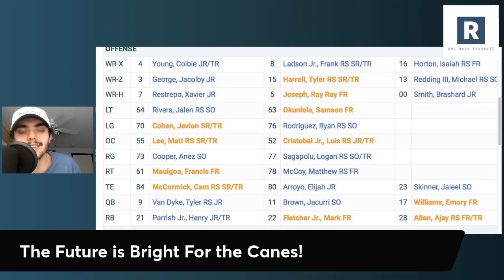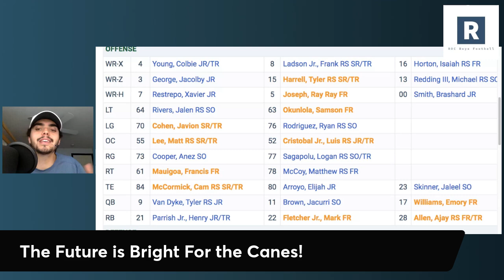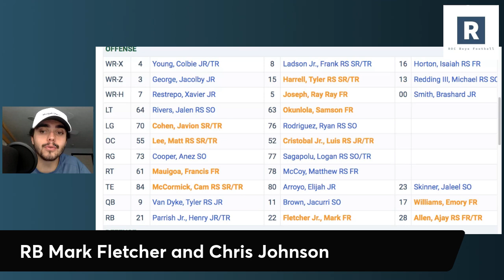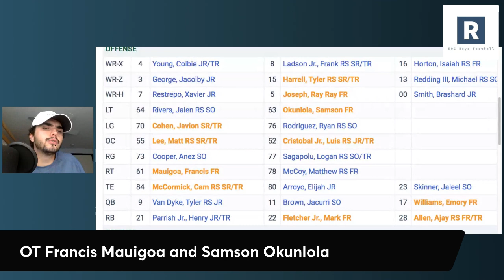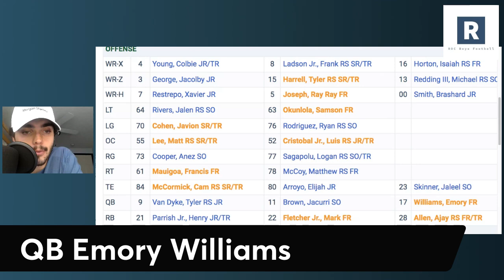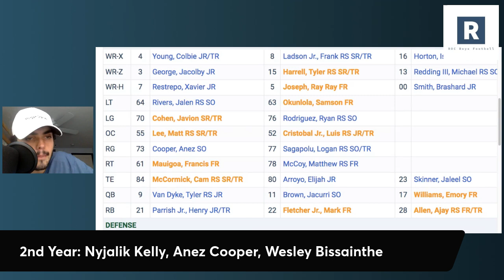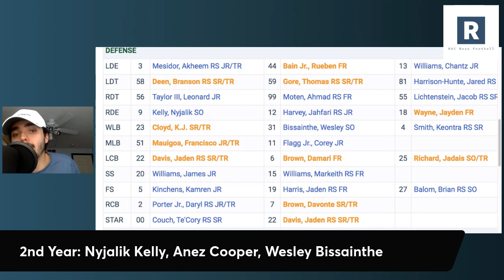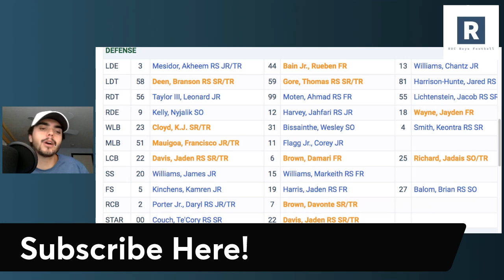The Future is BRIGHT For the Miami Hurricanes | Highlighting Freshman That Have Stood Out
Mario Cristobal and the Miami Hurricanes Football program have done a great job on the recruiting trial and they are seeing the fruits of their labor this fall. Rueben Bain Jr., Fancis Mauigoa, Mark Fletcher and company have really stepped up as true freshman. Many showed out vs Bethune-Cookman.